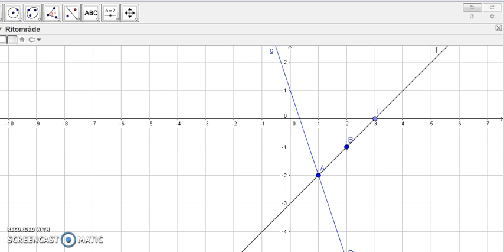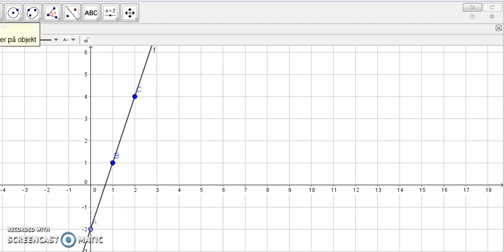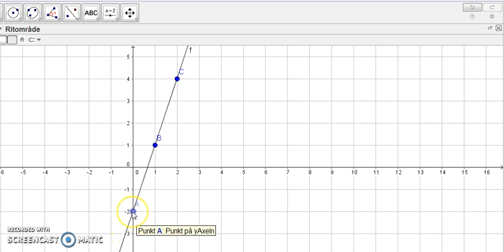Matematik 5000 Ma 2b Kapitel 1 1321 k-värde och m-värde